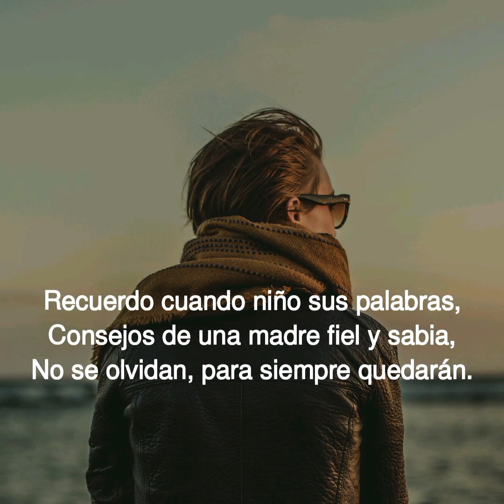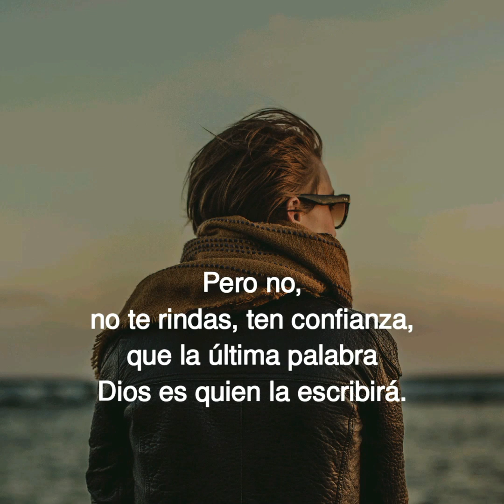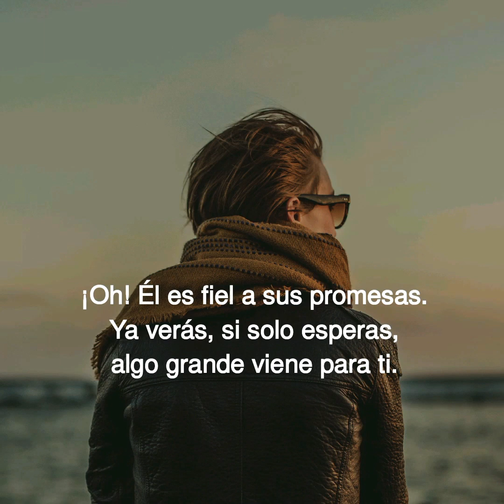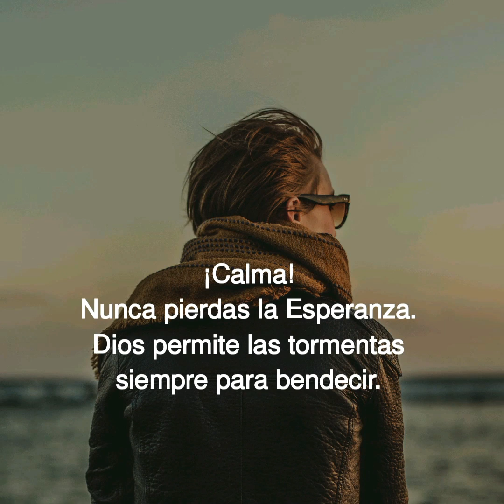CALMA | Rodolfo Vasquez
CALMA
Rodolfo Vasquez
CD Glorioso
Subtitulos @jesosac
Imagen CANVA  ®

Música paz para descansar reflexión motivar
Music for peace sleep reflection motivation
Música adventista Karaoke letra subtitulado Calma Rodolfo Vasquez

CALMA
Rodolfo Vasquez
Letra

Recuerdo cuando niño sus palabras,
Consejos de una madre fiel y sabia,
No se olvidan, para siempre quedaran,
Ellas vuelven una y otra vez
como lampara a mis pies
cuando siento desmayar.

¡Calma!
Que la vida no se acaba.
Con el sol de la mañana
volveras a sonreir.
¡Calma!
Nunca pierdas la esperanza.
Dios permite las tormentas
siempre para bendecir.

Yo sé que piensas que
tu historia acaba.
Y que al final no ha sido
cuento de hadas.
Y que tus sueños
no veran la realidad.

Pero no,
no te rindas, ten confianza,
que la ultima palabra
Dios es quien la escribira.

¡Calma!
volveras a sonreir.
¡Calma!
siempre para bendecir.

¡Oh! Él es fiel a sus promesas.
Ya veras, si solo esperas,
algo grande viene para ti.

¡Calma!
volveras a sonreir.
¡Calma!
siempre para bendecir.

¡Oh, Calma!